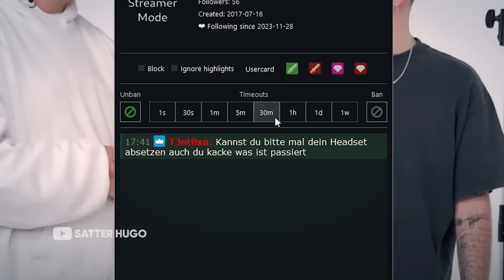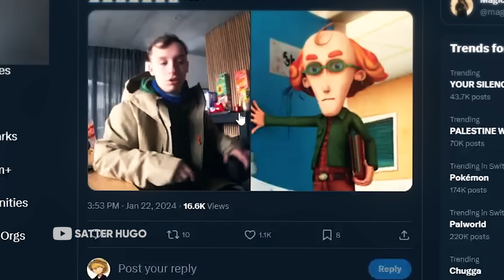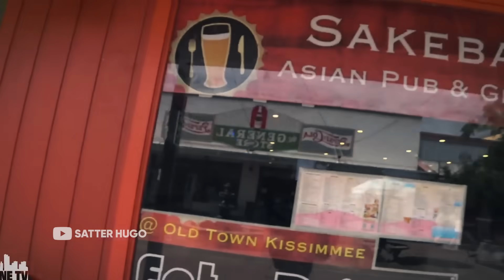ICH WEIẞ NICHT, OB ICH DICH DANN NOCH LIEBE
👾Cutting Streams auf Twitch (SatterHugo CUTTER)

🎵 Welche Musik ich benutze (* Werbung )

(Das ist Epidemic Sounds, da bezahlt man 13€ pro Monat und kann dafür dann ganz viel Musik benutzen, ihr könnt euch auch nen gratis Monat zum Testen holen. Wenn ihr das über meinen Link hier macht kriege ich ab dem Moment wo ihr bezahlt, falls ihr das Abo nach dem Gratismonat verlängert, 50%🤝)